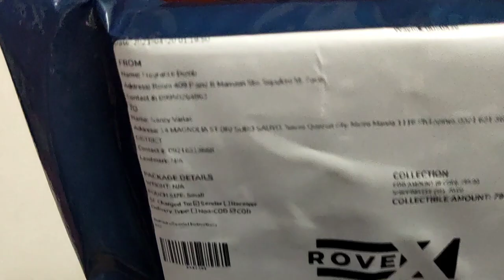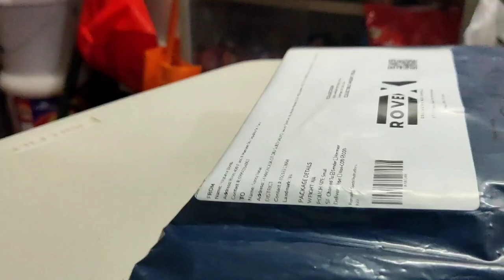FRAGRANCE BOMB PERFUME SERUM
hello guys ...im so amaze sa perfume serum na ito,,,
sobrang bango nya guys...kilala nyo naman ako na mahilig sa perfume,,,

im so excited to try this on,,,at hindi po ako nabigo ,,i so love this perfume na...

try nyo na po ,,,,